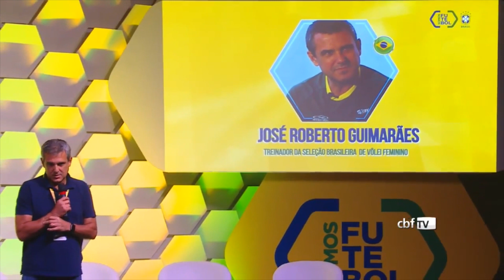Semana de Evolução do Futebol Brasileiro: José Roberto Guimarães